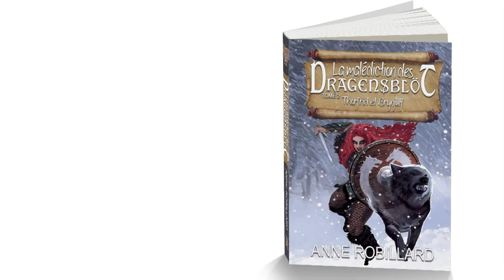La malédiction des Dragensblöt : Confessions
La malédiction des Dragensblöt est une histoire fantastique qui se déroule au beau milieu de Londres, où personne ne se doute de la tragédie qui frappe une famille, de génération en génération, depuis plus de 900 ans...